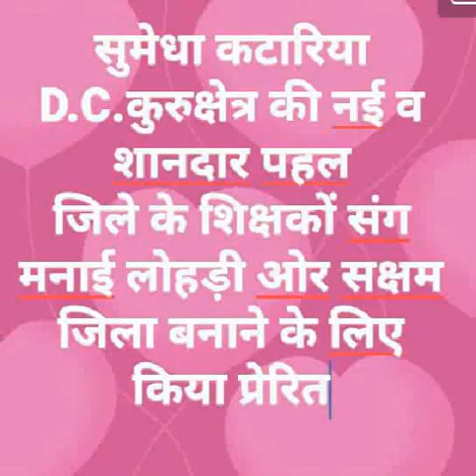78. अध्यापकों को अपनी ताकत को समझना होगा बस सब सक्षम हो जाएगा- Sumedha katariya D.C. कुरुक्षेत्र